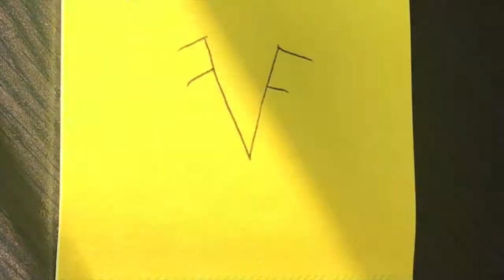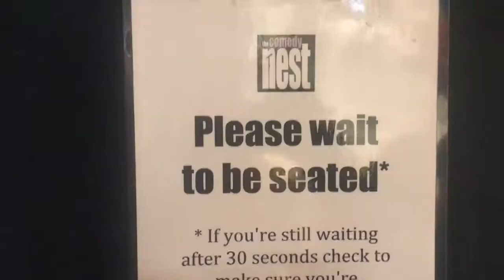Vlog 12: First Day Exploring Montreal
Today, my friend and I took our first trip into the city. It was hot, but it’s hard to complain in a city as beautiful as Montreal.

@valou.vre is thy insta